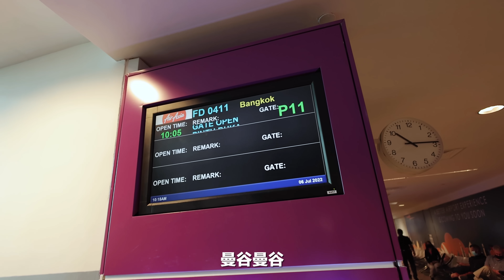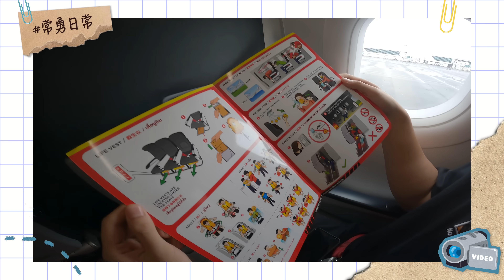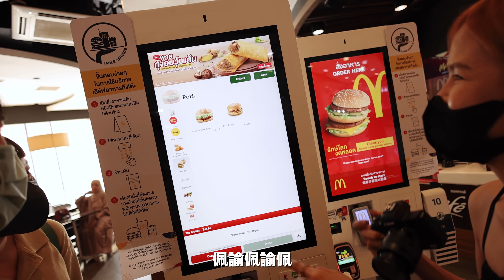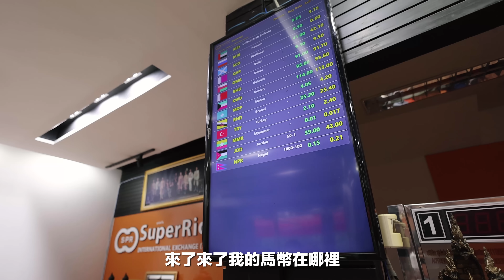四年沒去泰國究竟變得怎麼樣了｜大家都要尋找新的另一半｜火車夜市蚱蜢很好吃才怪【常勇的日常】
接下來幾部影片都會有泰國的各種奇葩體驗影片
請大家好好期待下✌️

vlog cam：canon R5
vlog lens：Rf 16mm f2.8